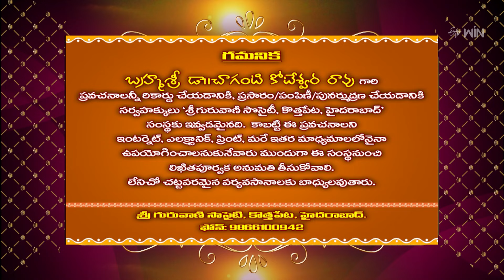Sri Durga Namostute (Chaganti Pravachanam) | Subhamastu | 8th October 2024 | ETV Telugu